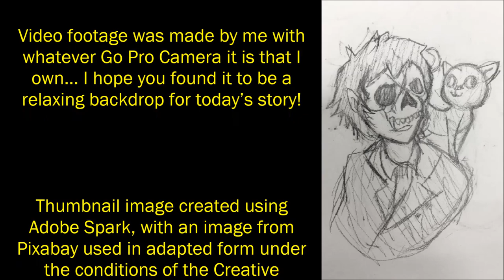''I was a Professional Dognapper'' | VERY BEST OF DR. CREEPEN’S VAULT 2019 [EXCLUSIVE STORY]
Today’s story is ‘I was a Professional Dognapper’, an original work by Nicholas Gray, kindly shared directly with me for the express purpose of having me exclusively narrate it here for you all.